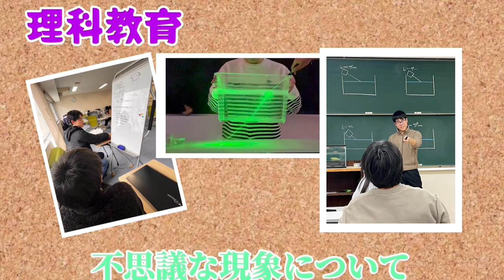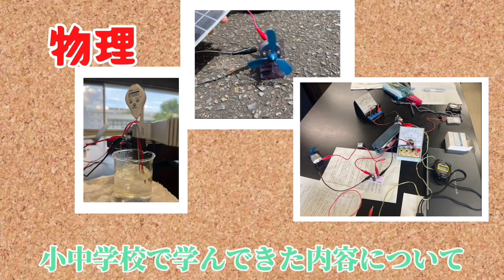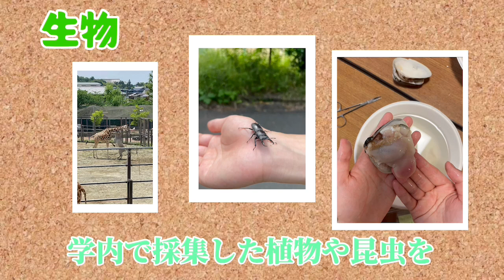8 理科領域専攻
京都教育大学教育学部理科領域専攻の紹介動画です。専攻の概要や特色、在校生の声などを紹介しています。受験を検討されている方は、是非ご覧ください。